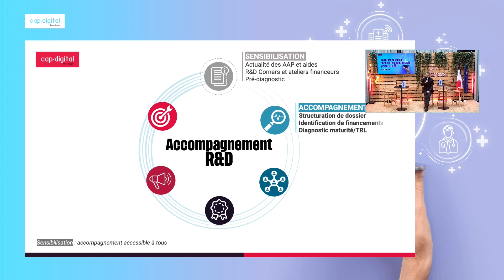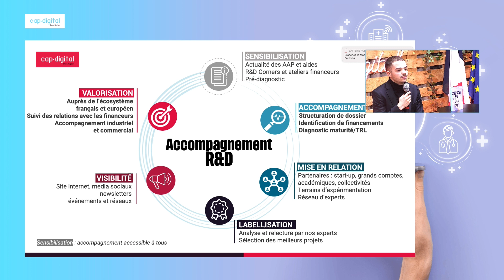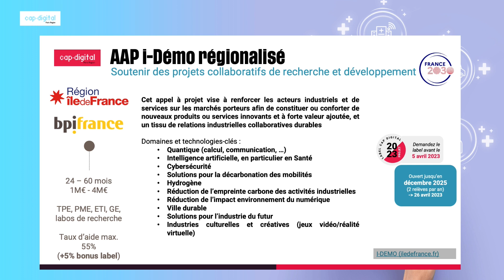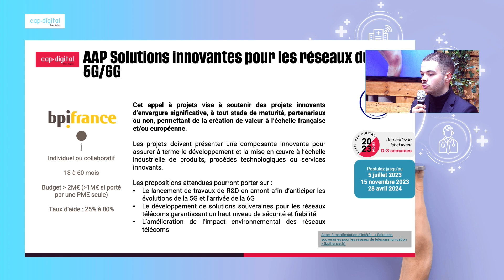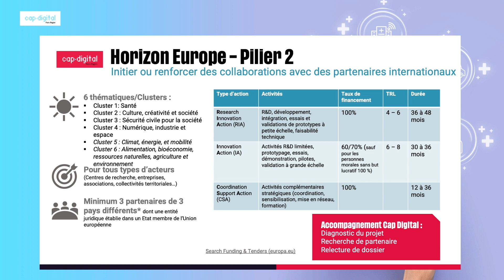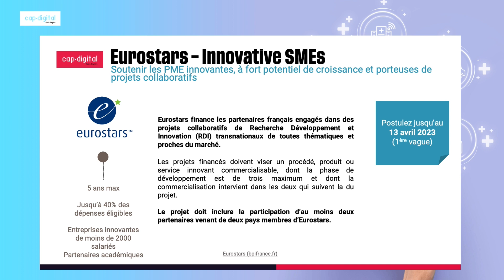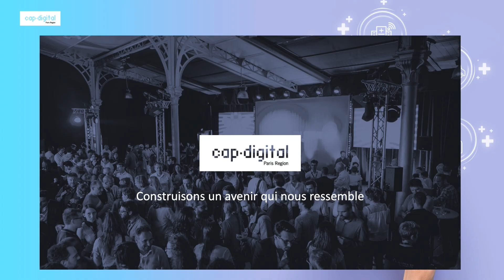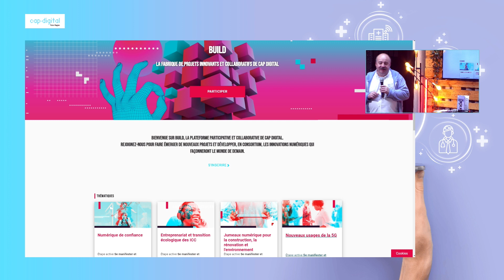Inventons de futurs services et usages en santé grâce à la 5G - Table ronde Cap Digital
REPLAY - Lors de cet événement réalisé le 9 mars 2023, la Délégation Spéciale aux nouveaux usages de la 5G de Cap Digital s’empare de la thématique Santé.

L’objectif : explorer le potentiel de la 5G pour développer collectivement de nouveaux projets innovants, plus particulièrement dans les domaines de la Santé nomade et du suivi à domicile.

Les acteurs innovants membres de Cap Digital étaient invités à venir explorer le potentiel de la 5G et les cas d’usages possibles en Santé, autour de deux axes :
- Nomadisme : améliorer l’action des services de secours et d’incendie, les services d’urgence (zones non couvertes, déserts médicaux, situations de crise, gestion de flux, solutions d’appoints…)
- Continuité de services & suivi à domicile (cabines de télémédecine, domiciles connectés post opératoire, post chirurgie) - en mobilité, monitoring, HAD, rééducation fonctionnelle…

00:00:00 - 00:13:11 : Mot d'introduction Cap Digital - par Catherine Dehaene, Déléguée Spéciale en charge des enjeux 5G et Carlos Cunha, Délégué Général de Cap Digital.
00:13:11 - 00:16:23 : Pierre Dubreuil, Directeur de projets, Délégation ministérielle au Numérique en Santé, Ministère de la Santé et de la Prévention
 Enjeux et opportunités de la 5G pour les acteurs de la Santé et les territoires (format reverse pitch – 5’ par pitch)
00:16:23 - 00:24:35 : Stella Morabito, Déléguée Générale, AFNUM
00:24:35 - 00:31:16 : Dr Philippe Paranque ex Président fondateur SOS médecins 91, Entr’actes – Medicall Concept
00:31:16 - 00:36:24 : Thibaut Reffay, Président & Fondateur d'Atraksis
00:36:24 - 00:42:06 : Herve de Belenet - Global Manager secteur santé-social, Inetum
00:42:06 - 00:47:37 : Thierry Evanno, Director Collaborative Projects ,Nokia
00:47:37 - 00:53:07 : Eric Legale, Directeur Général de Issy media
00:53:07 - 00:58:28 : Sarah Fauconnier, Investisseur Infrastructures Numériques, Groupe Caisse des Dépôts
00:58:28 - 01:04:16 : Cécile Vazeille, Business Développement Santé, Orange

01:04:16 - 01:14:54 : Présentation des appels à projets collaboratifs de R&D  nationaux et européens - Manuel Singla, R&D project manager, Cap Digital

01:14:54 - 01:25:21 : Lancement de "BUILD", la plateforme d'émergence de projets collaboratifs de Cap Digital et annonce des thématiques des ateliers de travail.

01:25:21 - 01:29:53 : Présentation de l'initiative "Laptop for Ukraine" et mot de conclusion

Pour aller plus loin, téléchargez le Cahier 5G et Santé de Cap Digital